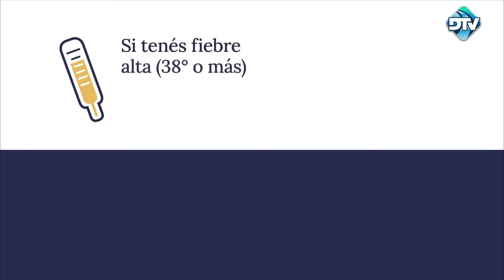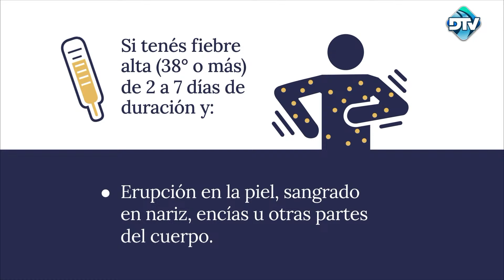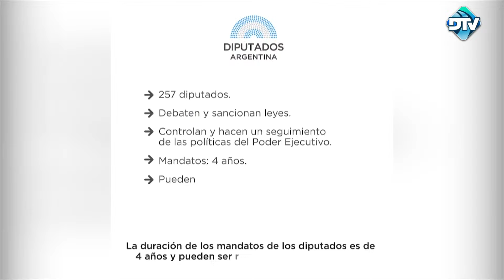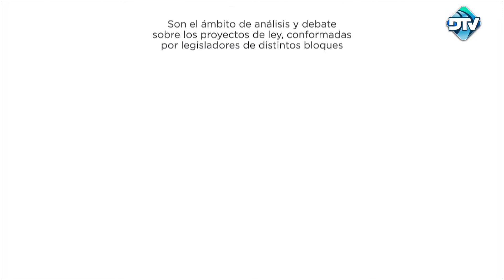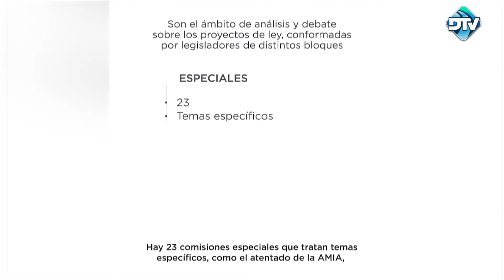DTV Primera Mañana con Carlos "Pato" Méndez - Programa 03/05/2024